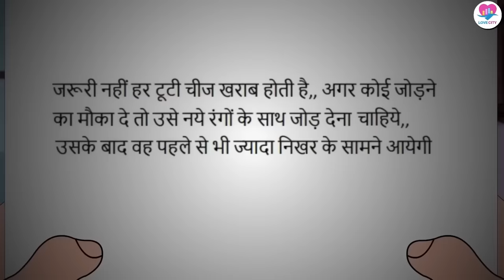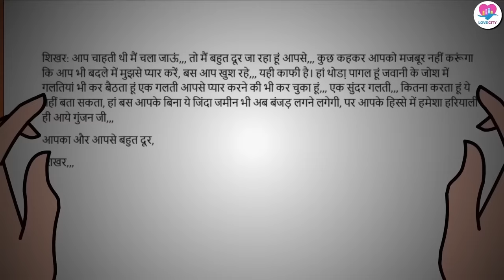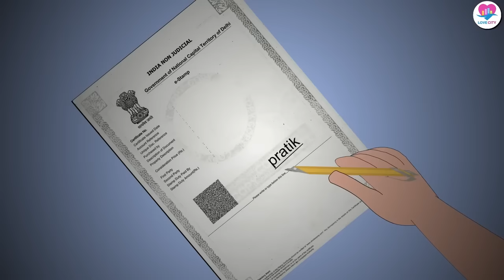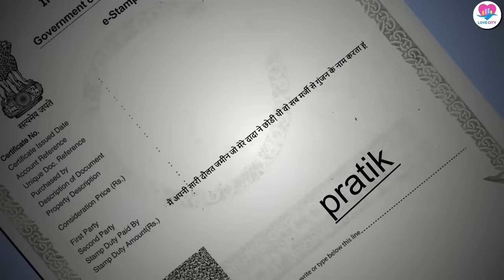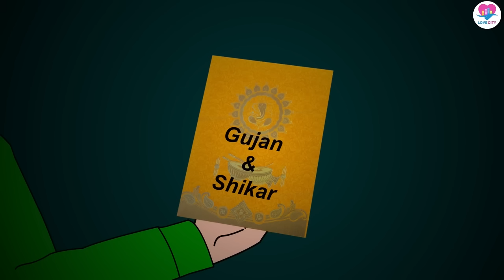A Heart-Touching Story of Changing Relationships | Rang Badlte Rishte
रंग बदलते रिश्ते - Rang Badlte Rishte | A Heart-Touching Story | Kahaniya | Animated Serial

If you're looking for a heartwarming and entertaining Hindi serial, then be sure to check out Kahaniya. This serial is full of twists and turns, and you won't be able to put it down!

Show Name –  Rang Badlte Rishte
Produced By - @LoveCityIndia

 saas, रंग बदलते रिश्ते, rang badlte rishte, hindi kahaniya, rang badalte rishte